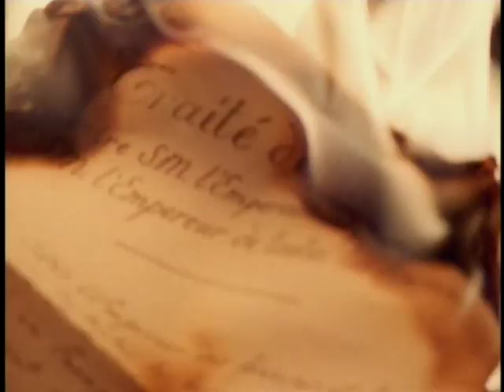The Making of Napoleon (2003) Part I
The A&E behind the scenes of the production of Napoléon (2002), a miniseries directed by Yves Simoneau, starring Christian Clavier, Isabella Rossellini, Gérard Depardieu, and John Malkovich. The purpose of this posting is to entertain and educate.